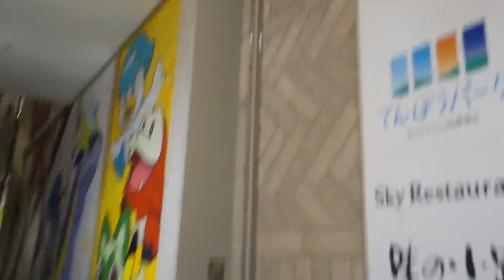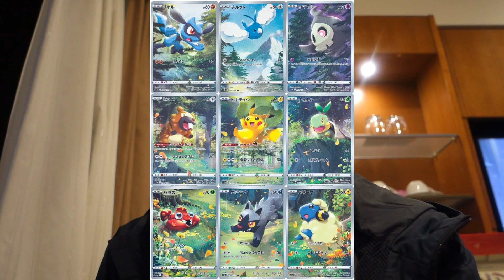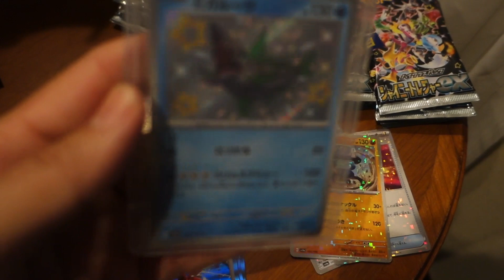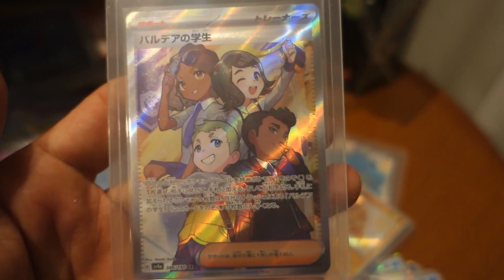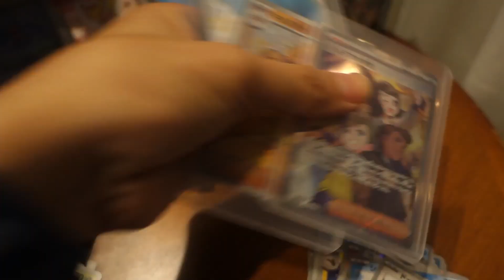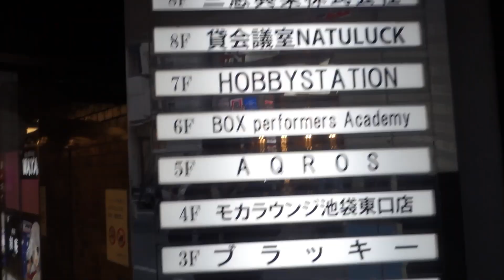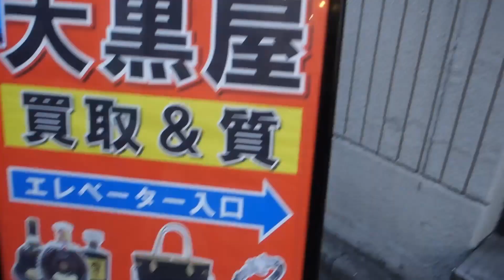284 | POKÉMON TCG ADVENTURES IN IKEBUKURO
Decided to end 2023 completing some of my Pokémon card collections :) and trying Yakult 1000

Day 1 spent in Ikebukuro and visited the following place:
1) Pokémon Center Grand Tokyo & the other related shops
2) Yellow Submarine
3) Big Magic
4) Card Secret
5) Hobby Station (but it was closed)
6) Card Paradise
7) + a few hidden shops